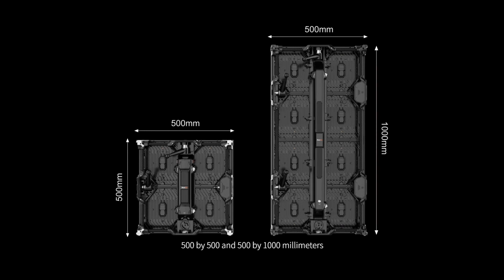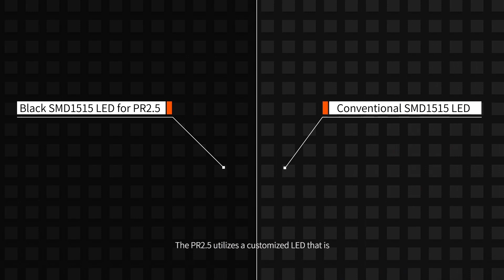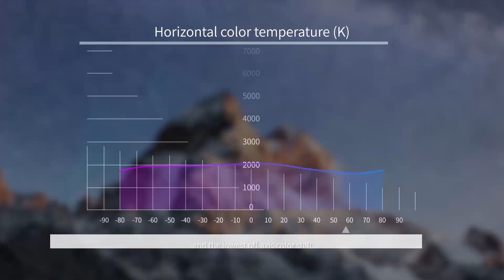AbsenLive PR Series-High-End Professional Virtual Production Display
The PR series is developed as a professional platform of products for virtual production LED solutions, which can be used for building backdrops and ceilings. It is a revolutionary product with ultimate display performance, featuring cinematic color gamut and higher CRI performance. The composite structure is also a highlight of the PR series, making the product more durable and reliable. With a true one-step locking system, users can quickly complete installation such as hanging and stacking, etc.